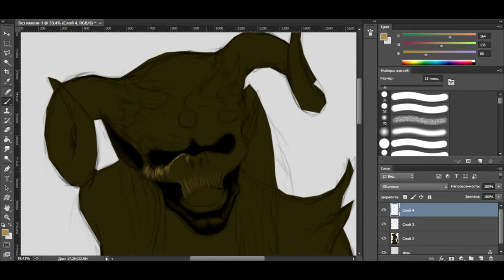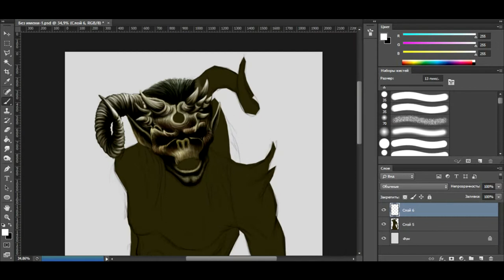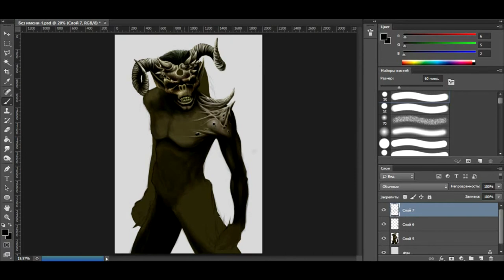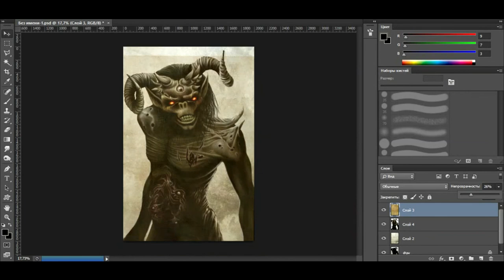Speed Painting / Бес / Demon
♪  Tetsuya Shibata - Cerber ♪